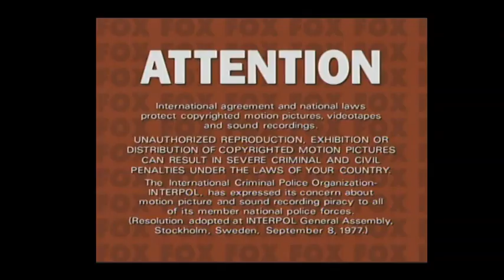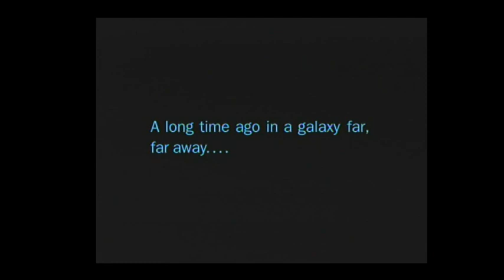Opening to Star Wars Episode 3 Revenge of the Sith 2005 DVD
List of contents:

1. FBI Anti-Piracy Warning screen
2. Attention screen
3. MPAA rating screen
4. DVD menu
5. 20th Century Fox Home Entertainment logo
6. THX logo
7. 20th Century Fox logo
8. Lucasfilms logo